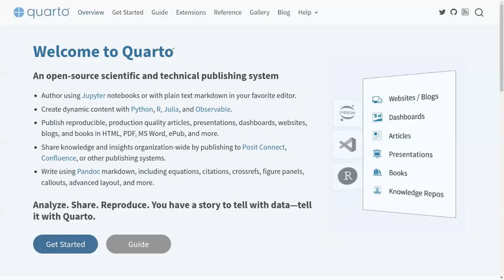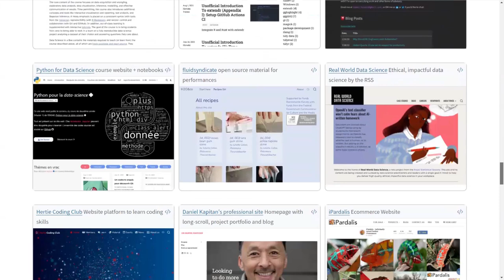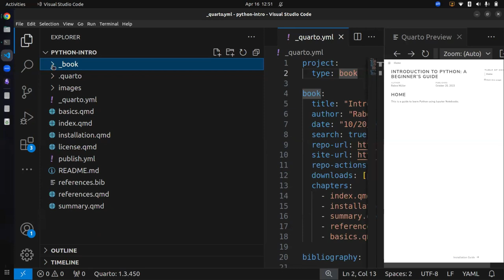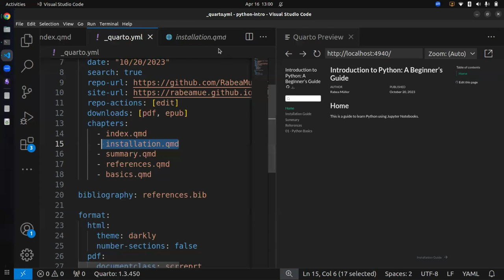ZB MED LAB | Wissenschaftliches Publizieren mit Quarto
Heute tauchen wir ein in eine innovative Plattform, die die Welt des wissenschaftlichen Publizierens revolutioniert: Mit Quarto kannst du deine Forschungsergebnisse nicht nur präsentieren, sondern auch interaktiv erforschen und teilen. In diesem Video schauen wir uns  an:

▶ Was ist Quarto eigentlich genau?
▶ Welche Möglichkeiten bietet Quarto für die Veröffentlichung von Inhalten?
▶ Welche Art von Inhalten kannst du mit Quarto erstellen und welchen Nutzen bietet die Plattform dabei?
▶ Wie funktioniert die Zusammenarbeit mit anderen Plattformen und Programmiersprachen in Quarto?